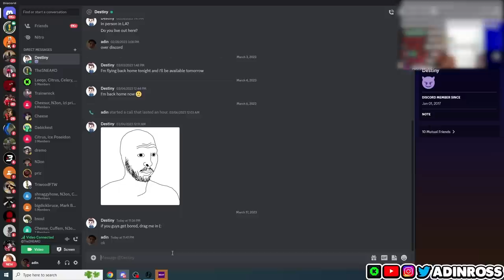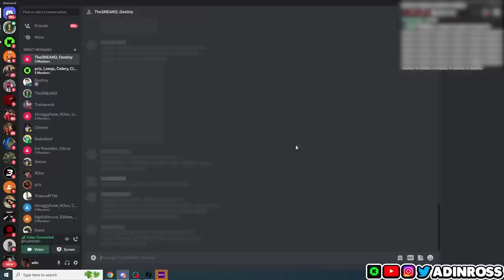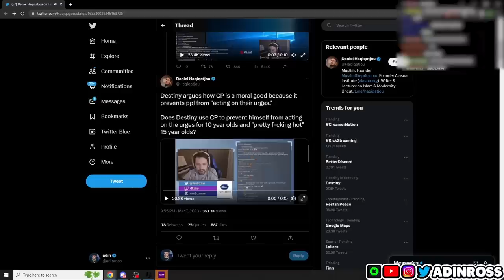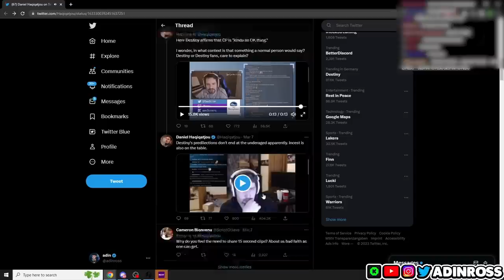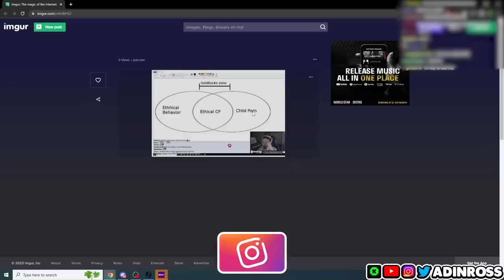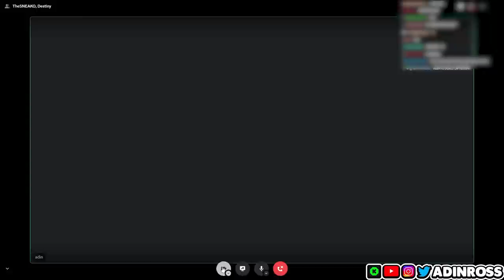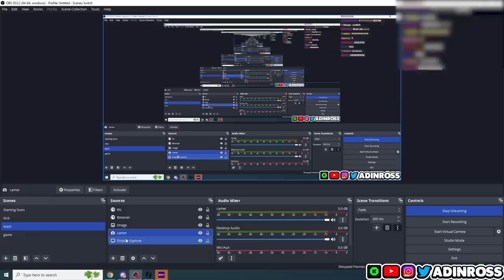Adin Ross & Sneako Debate w/ Andrew Tate Hater (Full Stream)